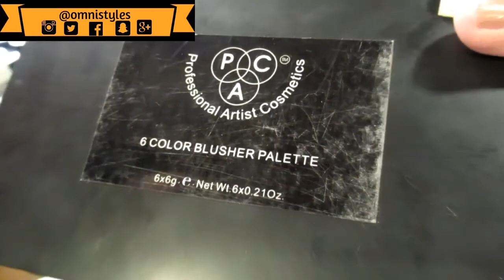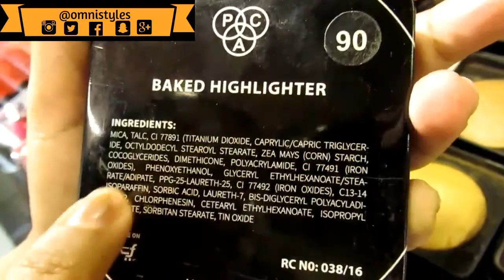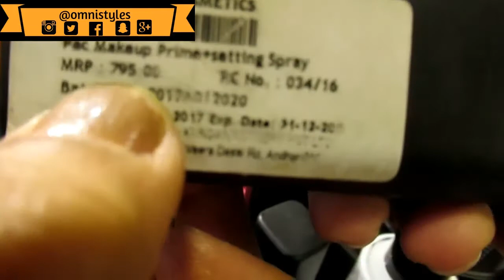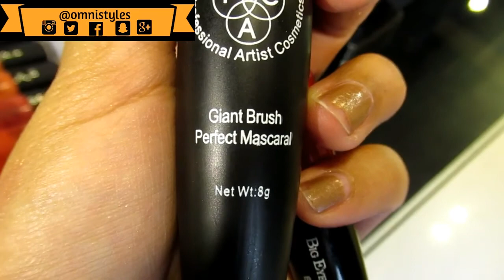Vlog: Day In My Life Visit to PAC Store Bangalore With Youtube Buddy | omnistyles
New Video: Monday to Friday

Hey everyone! :)

here comes the another day in my life vlog in which i visited PAS store, bangalore with my best youtube buddy :) do you want to know who she is then watch the video :)

PAC Store Address:
4, Ground floor, srinivagelu, premier Rabbi, 6th cross, Inner ring road, opp bharat petroleum, behind royal oak furniture, koramangala, -560047, Bangalore, India

Hope you like it, do let me know in comments :)

Help this video cross 6100 Likes ! ♥

♥♥♥Review Videos:♥♥♥

♥♥♥DIY Videos:♥♥♥

♥♥♥Makeup Tutorial Videos:♥♥♥

♥♥♥Haul Videos:♥♥♥